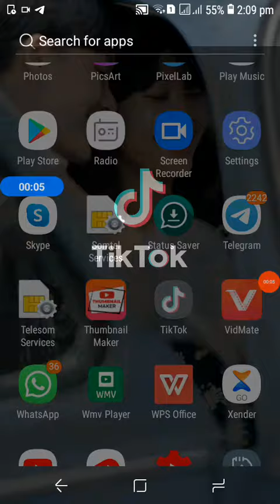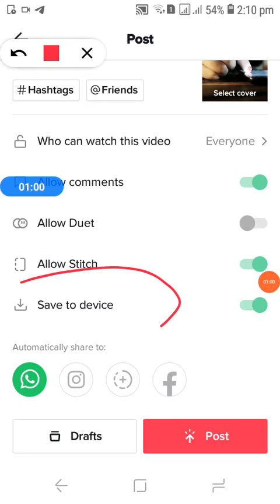iska xidh in lagaa dejisto video daada tiktok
soo dhawaada